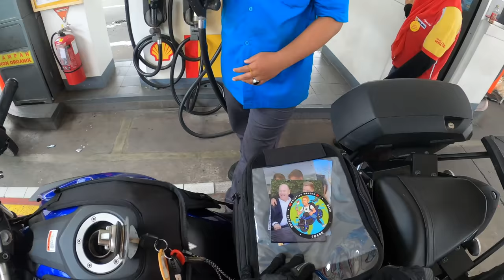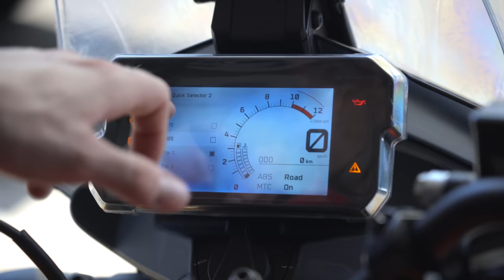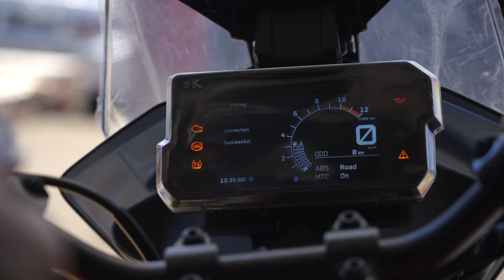I Bought a NEW MOTORCYCLE in Jakarta Indonesia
In todays episode I will FINALLY Reveal my New Motorcycle I bought here in Jakarta Indonesia. I'm driving on my Yamaha MT25 for the last time to Ecclesia Auto Garage in Kemayoran, where I will pick up the New Motorcycle before going to Test it in PIK 2 North Jakarta.

GIVEAWAY PRICE - If you can help me find a Name for my New Motorcycle 😃  Comment your idea and I will find a winner! ⭐️

📷 CAMERA GEAR 📷

Main camera
Main lense
Iphone Gimbal
Go Pro
Go Pro mounts
Mounted Microphone
Wireless Microphone
LED Ring Light
Best Powerbank

0:00 Intro
0:23 Driving to Ecclesia Garage
1:54 Why did I buy a Motorcycle in Indonesia?
3:24 Last ride my Yamaha MT25
3:54 Revealing my New Motorcycle
6:18 Test Ride
8:19 Outro